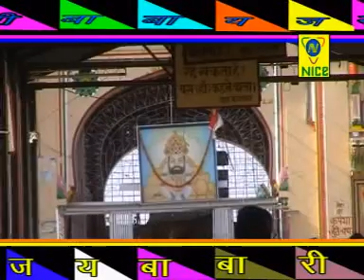BABA JI RO MELO AAYO | Ramdevji Special Bhajan | Latest Bhajan 2016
Singer Name - Rinku Kalawat
Music Director - Indra Sharma
Album - Ram Rooniche Walo Baba
Lyricist - Ashok Dadhich
Language - Rajasthani Bhajan
Producer - PRADEEP ADVANI
Director - DHARMENDRA ADAVNI
Nice Music Company